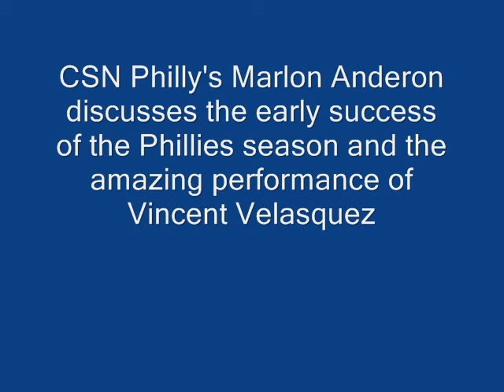Marlon Anderson discusses Phillies surprising start to the season with young talent